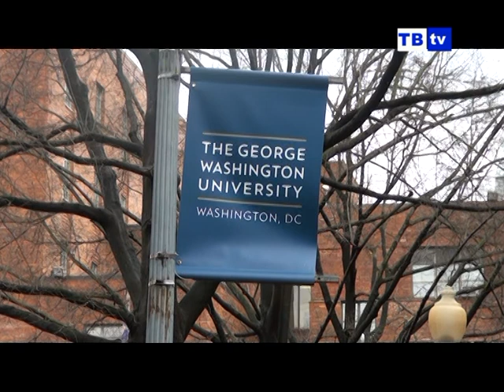Amerika taassurotlari – AQShda o'zbek talabasi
Amerika taassurotlari. Tohir-Bag’dod TV, 2018-yil.